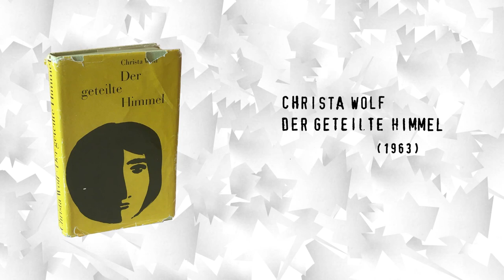Über "Der geteilte Himmel" von Christa Wolf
Nach der ersten Konferenz des "Bitterfelder Wegs" im April 1959 gingen einige AutorInnen der DDR in die Fabriken, um dort den Alltag der Arbeiter:innen kennen zu lernen. Eines der wichtigen Bücher, das diese Erfahrung verarbeitet, ist "Der geteilte Himmel" von Christa Wolf aus dem Jahr 1963. Die Erzählung verarbeitet Konflikte innerhalb der DDR, die offen angesprochen werden. Es ist aber auch ein Buch zur Hebung der Arbeitsmoral.

Ihr hört eine Buchvorstellung, die als Teil einer Livesendung im Februar 2021 im Rahmen der Ausstellung "Weil wir jung sind – Was von der Zukunft bleibt" im "BLECH - Raum für Kunst Halle" stattfand.